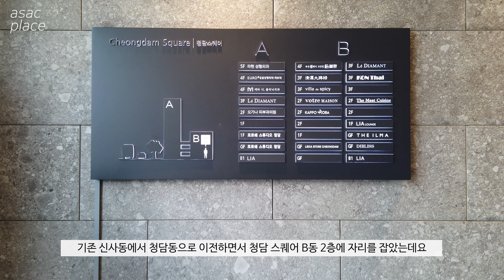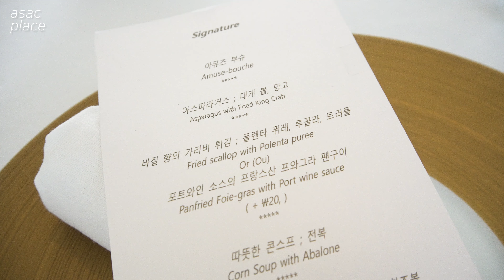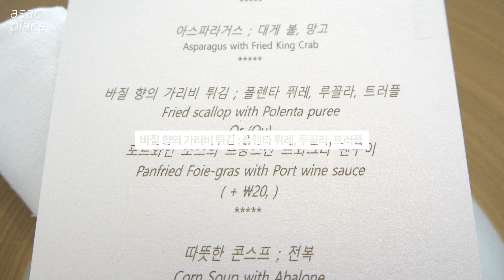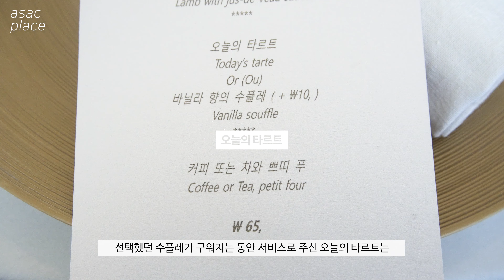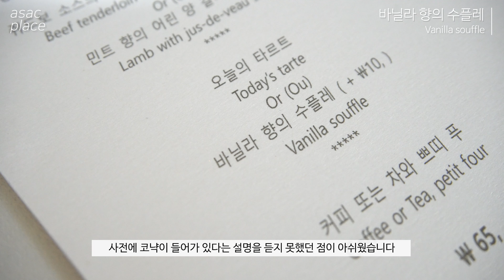보트르 메종, 아기자기한 디테일의 미슐랭 1스타 프렌치 레스토랑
『60』 보트르 메종 (런치 코스)
청담에 있는 '미슐랭 1스타', 보트르 메종에 다녀왔습니다

※ 가격정보
Signature Course 1人 : ₩ 65,000
+ 포트와인 소스의 프랑스산 프와그라 팬구이 : ₩ 20,000
+ 쥐드보 소스의 한우 안심 스테이크 : ₩ 20,000
+ 바닐라 향의 수플레 : ₩ 10,000

* 보트르 메종 총 지출액 : ₩ 115,000